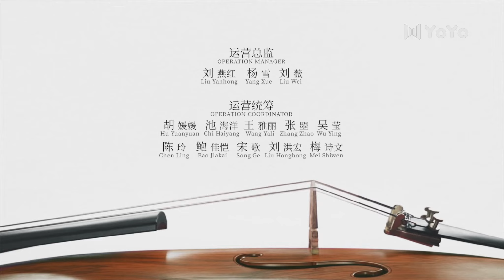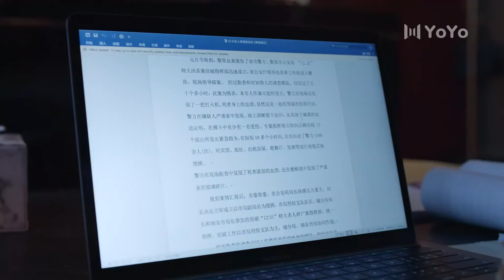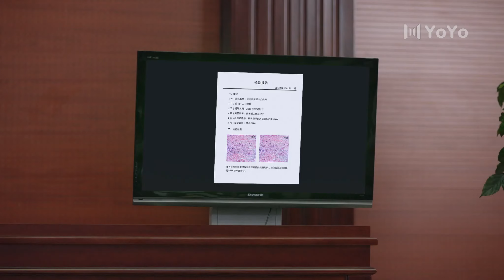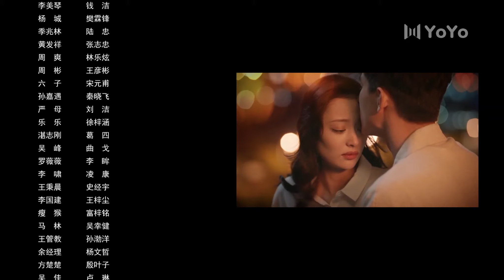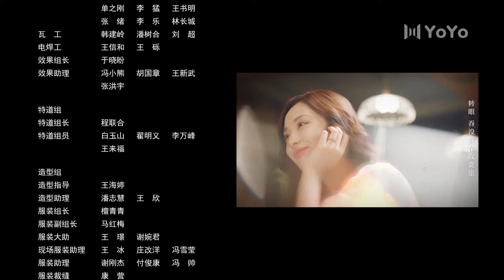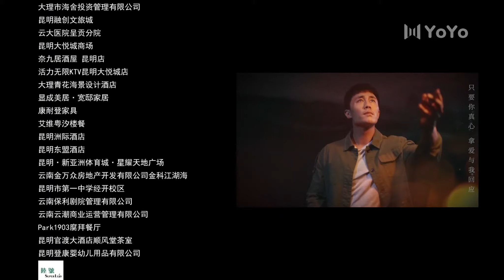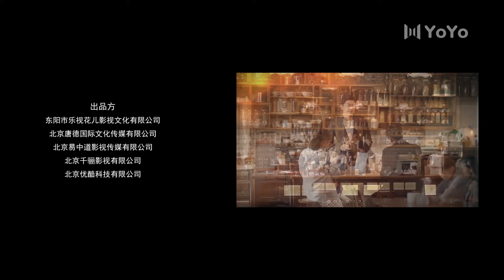最初的相遇，最后的别离 20（林更新/盖玥希/秦海璐/杜淳）